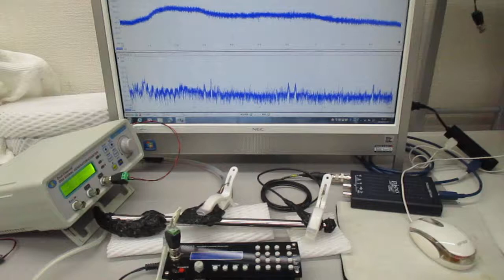音と超音波の組み合わせを利用した超音波制御実験